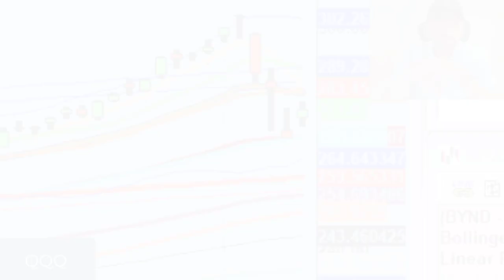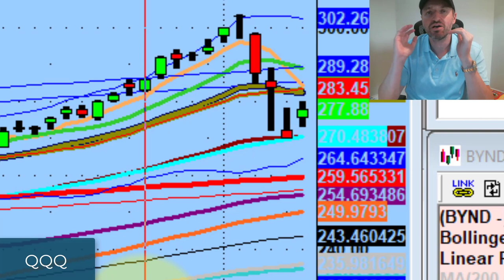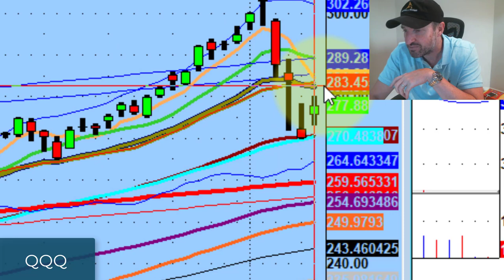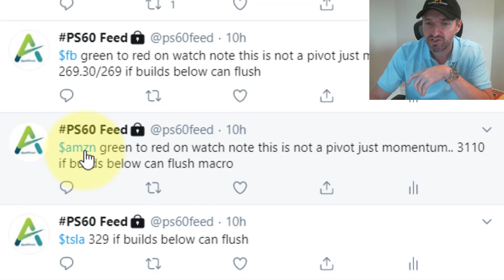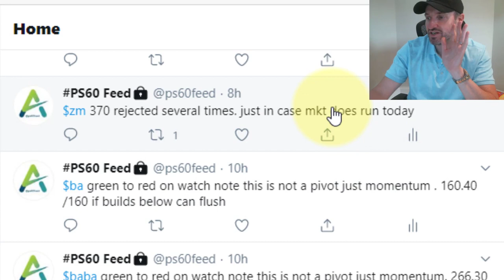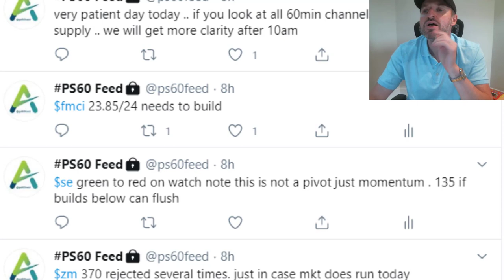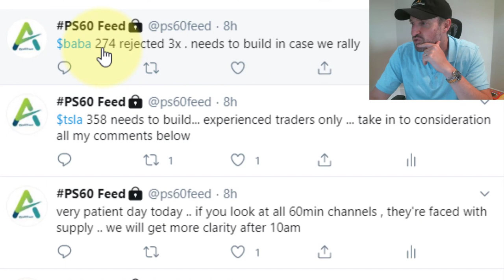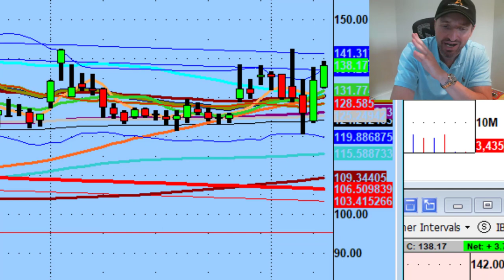Zoom Stock Has Huge Day Trading Potential Tomorrow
Even when you come into a trading session with clear head & a good game plan, you need to follow what the price action is telling you.

Tonight we discuss being wrong, big moves on Forum Merger (FMCI) and Beyond Meat stock (BYND), & why I'm watching Zoom (ZM) for tomorrow...

💚 ADDITIONAL HELP 💚